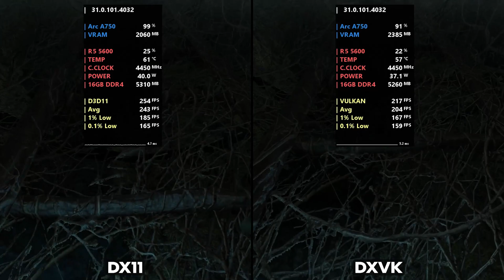Intel Arc A750 - Metro Last Light Redux | DX11 vs DXVK | 1080P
Timestamps:
0:00 - DX11 vs DXVK 1.10.3 Async
1:17 - DX11 Gameplay
3:37 - DXVK 1.10.3 Async Gameplay

System:
Windows 10
16GB DDR4 3200Mhz
AsRock Intel Arc A750 Challenger 8GB OC

Recorded using second pc so no fps loss.

I used DXVK 1.10.3 instead of DXVK 2.0 because MSI Afterburner overlay doesnt work in many games with DXVK 2.0. Results are basically the same.